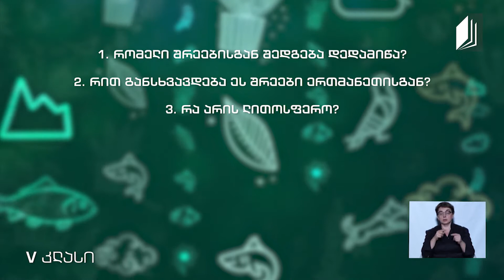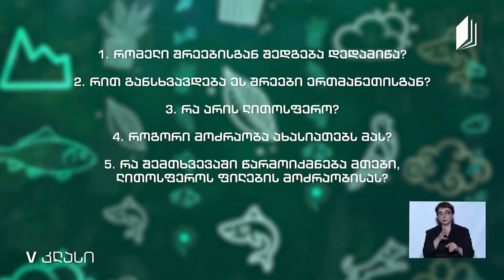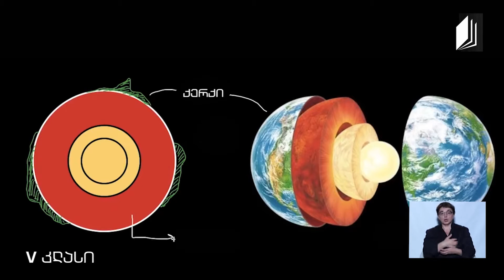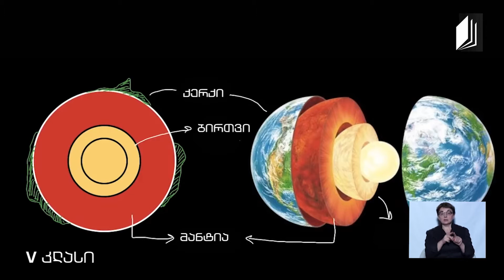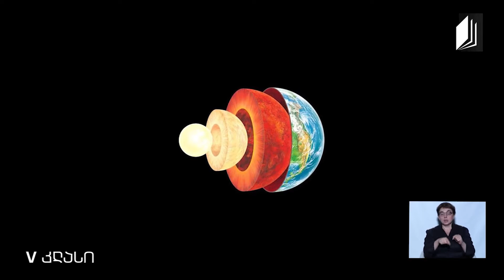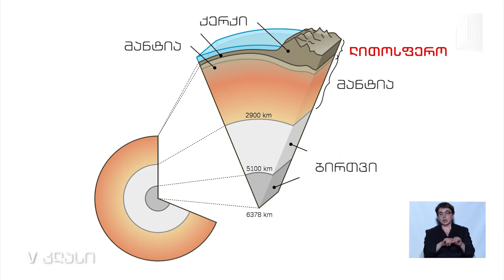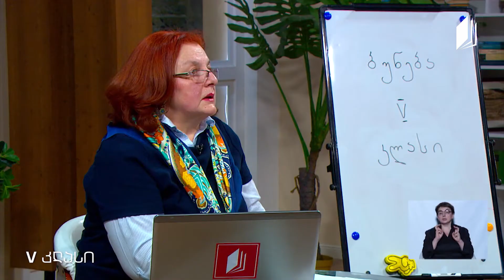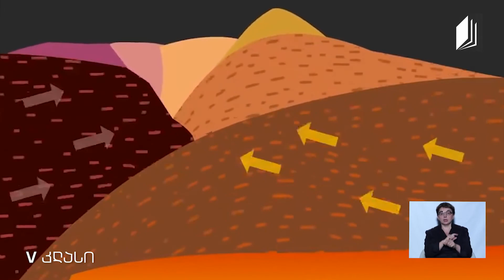Tabiat, Sınıf V, Yeryüzünün Yapısı, 8 Nisan 2020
Eğitimci: Rusudan Akhvlediani

26 Mayıs 2020 - Batum, Gürcüstan